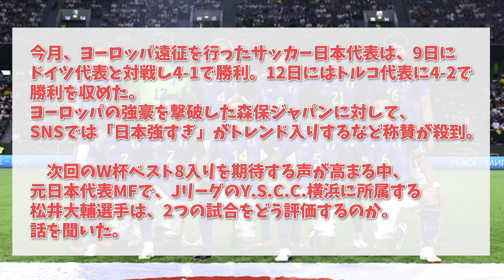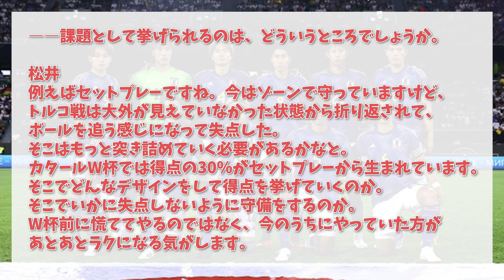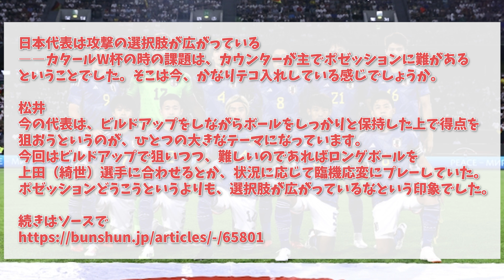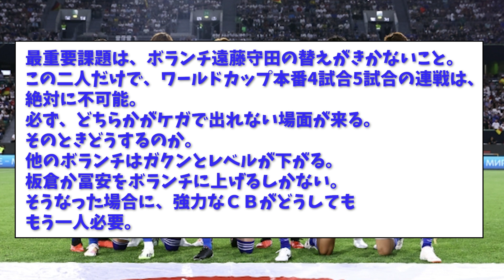【悲報】日本の勢い止まらないｗ強豪ドイツ・トルコに勝ち称賛が続く中…この人だけはｗ